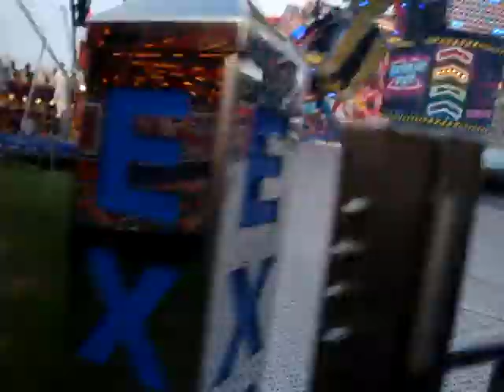mohib banda in london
ihtisham and jamal